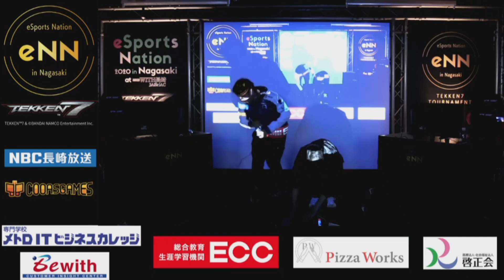【鉄拳７（TEKKEN 7）】【eNN2020】TOP8 losers team Liquid GEN vs FATE ULSAN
新時代対決！勝つのはどっち！？